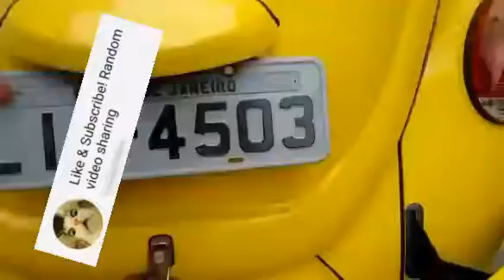Death beetle car